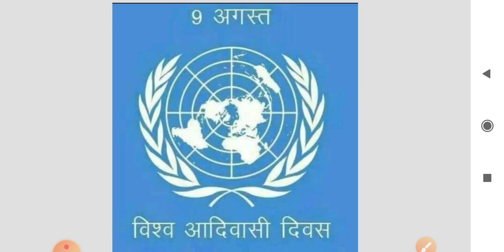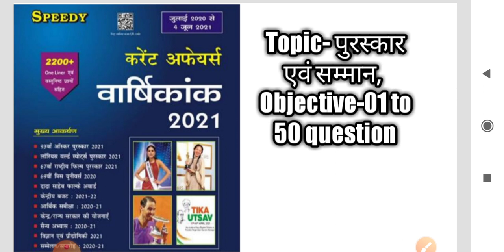only 03 books complete Bihar daroga 2213 post//homework series Day-02//बिहार दरोगा प्रारंभिक परीक्षा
only three book complete in bihar daroga pre

aap homework series ko complete karte rahiye
aaj homework series bihar daroga dal diya gaya hai